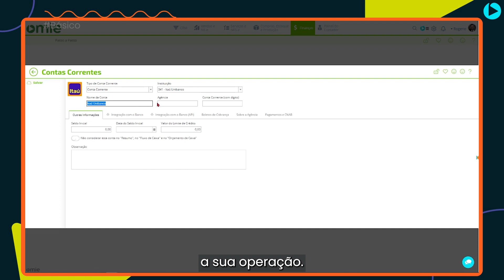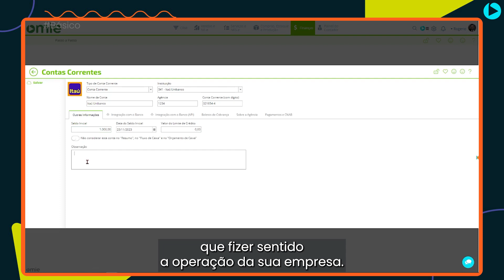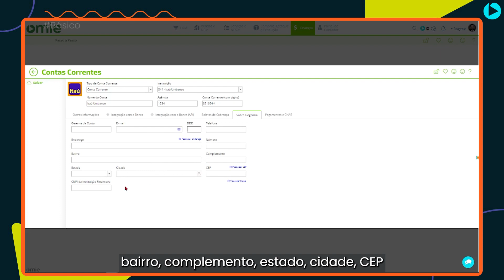Como cadastrar contas correntes?